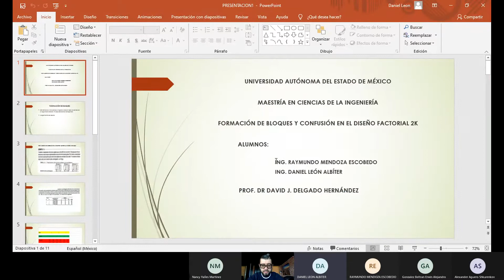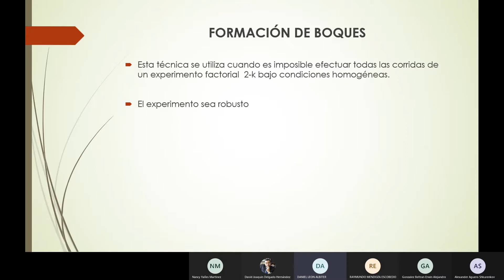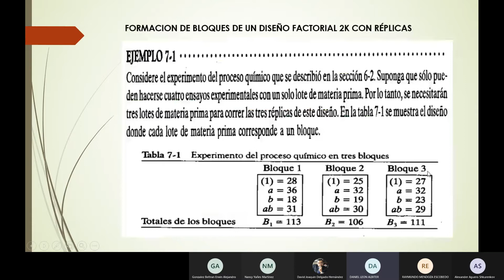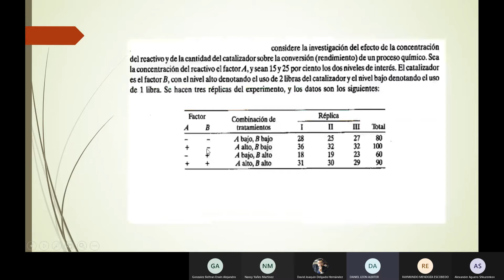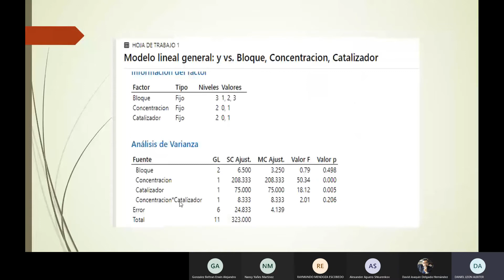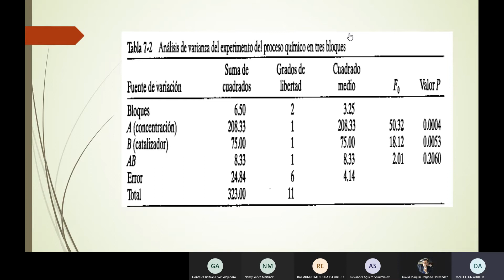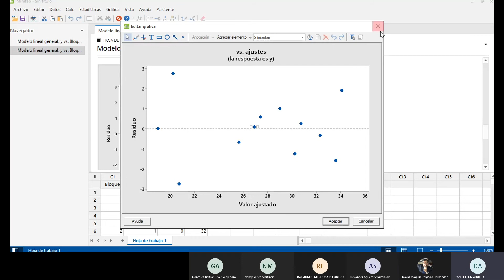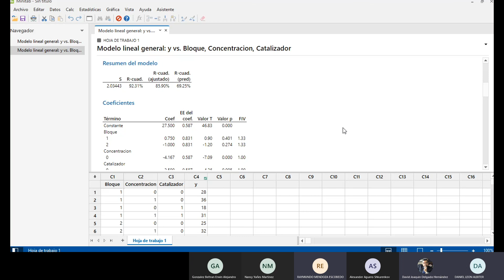Formacion de bloques en el diseño de experimentos. Minitab. Clase de Maestria en Ingeniería UAEMex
Se presenta un ejemplo de diseño de experimentos por bloques, basado en el libro de Montgomery.